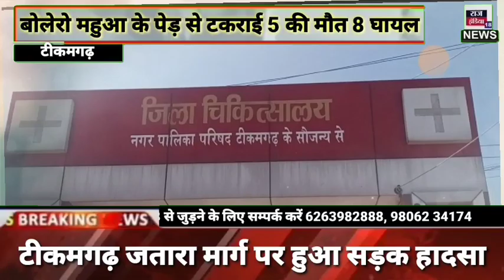टीकमगढ़ जतारा के बीच हुआ बड़ा सड़क हादसा